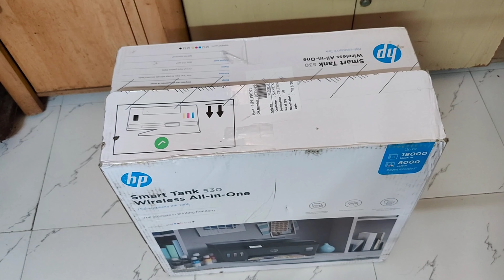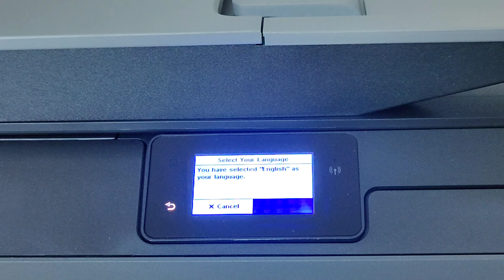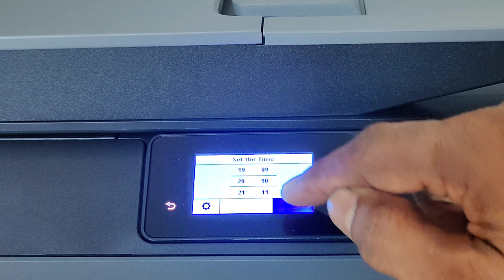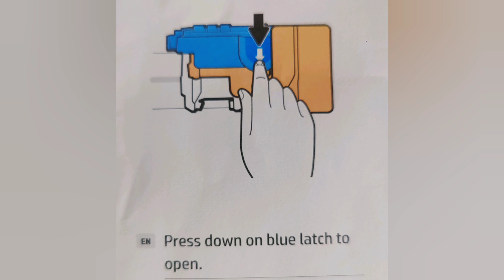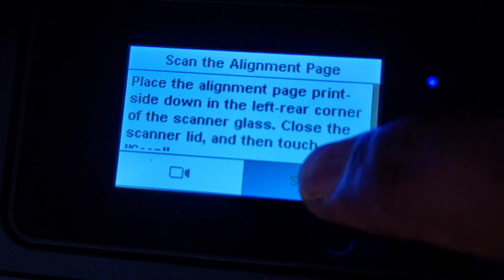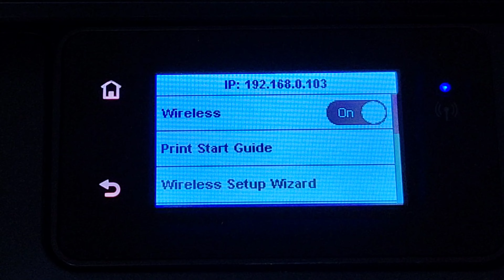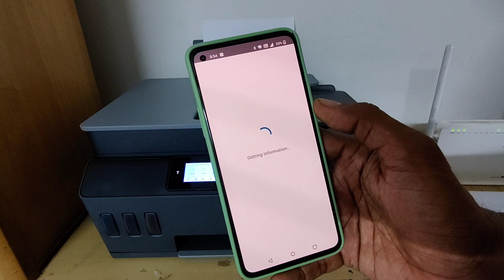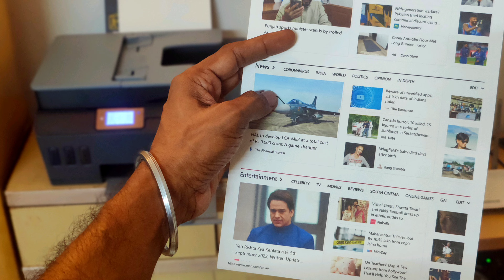HP Smart Tank 530 Installation | வாங்கலாமா? Wifi, ADF, Scan, Copy, Print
HP Smart Tank 530 | எப்படி இருக்கு ?Step by Step Installation & Setup | வாங்கலாமா ?  Wifi, ADF, Scan, Copy, Print
wifi ADF SCAN COPY PRINT HP SMART TANK #530 printer scanner Portronics Clamp M4 Car Phone Holder Stand with 360 Degree Rotation, Strong Grip, Suction Cup Mount, Single Hand Use, Shockproof Build, Mobile Stand for Car (Black)